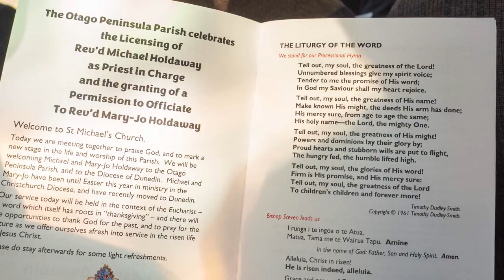Installation of Michael and Mary-Jo Holdaway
On Sunday 30 April a large group of parishioners, whanau, Christians from other churches joined Bishop Steven in a joyful occasion to welcome Rev'd Michael and Rev'd Mary-Jo Holdaway to Dunedin.

A number of people travelled from Canterbury where Michael and Mary Jo co-ministered in the Methven Anglican Parish, and others gave greetings from local Presbyterian and Catholic faith communities. Representatives from St Matthew's Parish in Dunedin recalled Michael from his student days in Dunedin (Michael and Mary-Jo met here when training to be dentists at Otago University). Dunedin based family of the Holdaways were especially pleased to welcome them into town.

Focusing on the Gospel reading (John 10: 1-10) Bishop Steve talked about the appropriateness of having John's words about Jesus as the Good Shepherd. Jesus as Shepherd contrasts with bad shepherds in the gospel (and other places like Ezekiel): Good Shepherds lead sheep into abundant life.

For Michael and Mary-Jo, their roles will be to lead... but they (and us) need to be able to listen to hear what God is saying to us. Preaching (and hearing) the scriptures, breaking bread and drinking wine, meeting together for fellowship... these are all ways that God continues to speak to us and call us into ministry.

Bishop Steve asked them - and us - not to be discouraged: sheep do come and go, it's never a one-off, we are always encouraged to keep coming back to worship for comfort, renewal, change... and then out to mission and ministry. The congregation were reminded that we have never been promised an easy life, but Psalm 23 reminds us that God will never leave us - we need to keep coming back in through the door to connect again.

After prayers, the giving of symbolic gifts of ministry, and Michael be installed into is chair, Eucharist celebrated what binds us together... and the large congregation enjoyed some fellowship and kai in the church lounge.

Photographs: Kelvin Wright, edited and produced at Peter Mann House by Andrew Metcalfe.